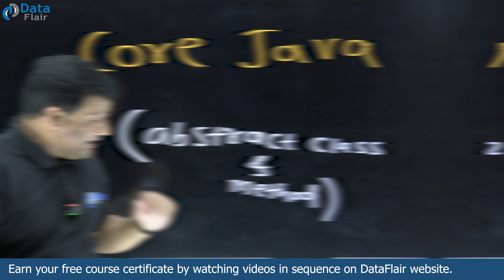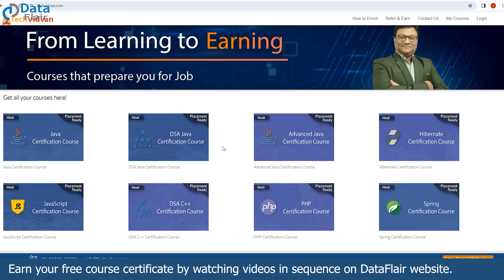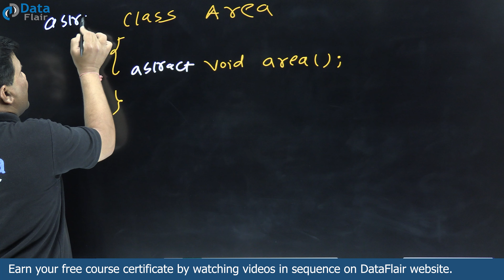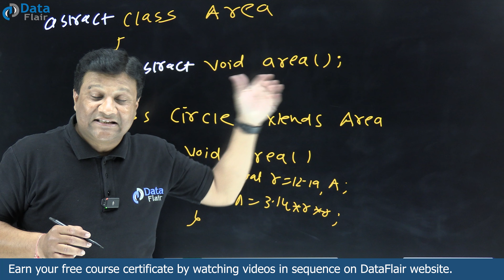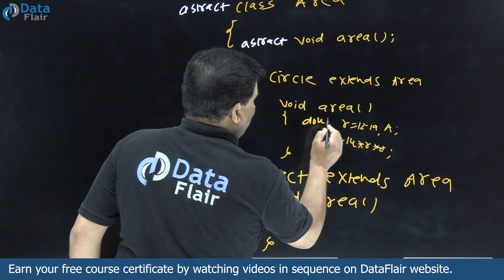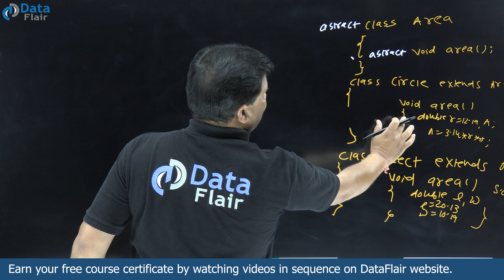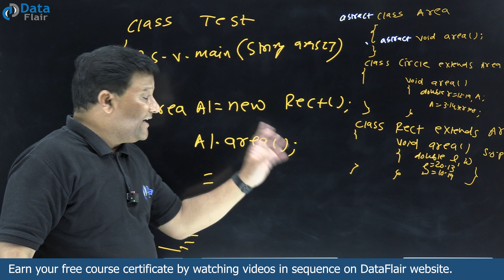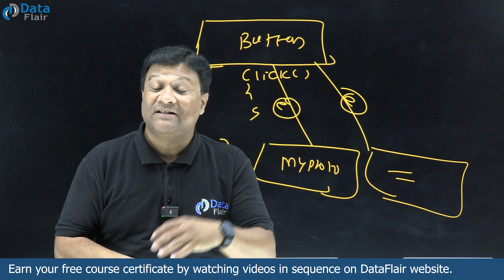Abstract Class and Abstract Method in Java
In this core Java lecture we will learn:
What is an Abstract Class in Java?
How to create Abstract Class in Java?
What is Abstract Method in Java?
What is Has-A relationship in Java?
What is Is-A relationship in Java?
What do you mean by loosely coupled application in Java?
What is tightly coupled application in Java?

Abstraction is hiding the implementation and showing only the required functionalities to the user.